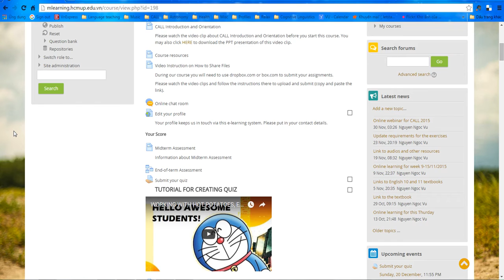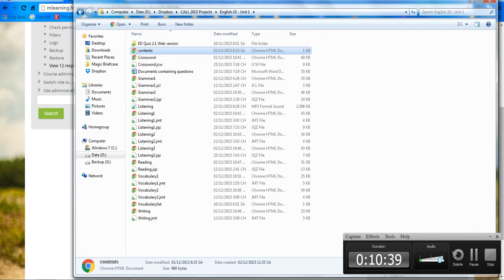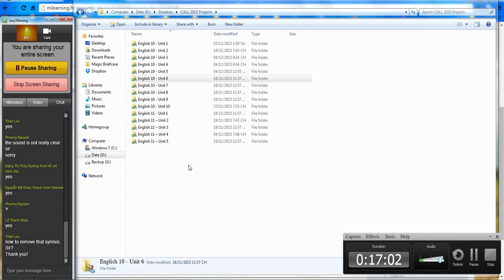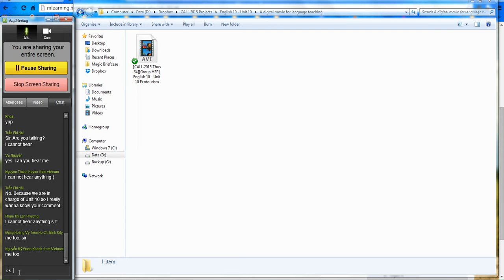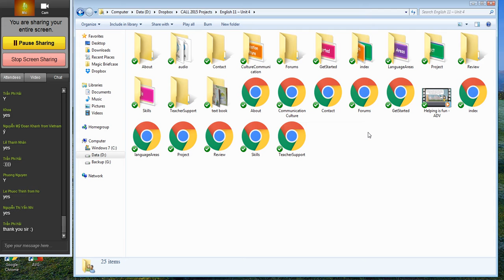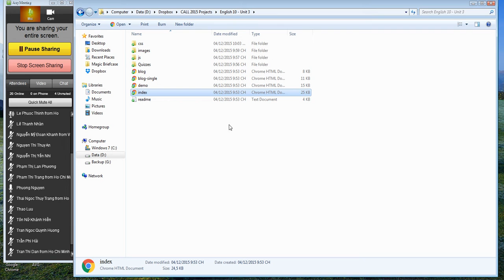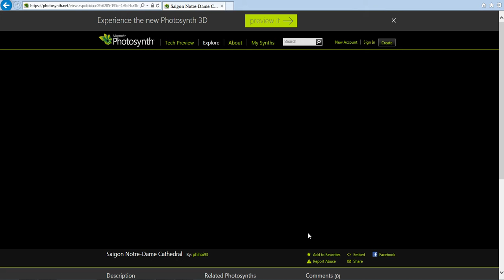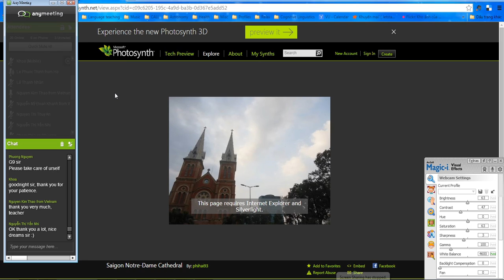CALL 2015 Course Wrap-up Anymeeting